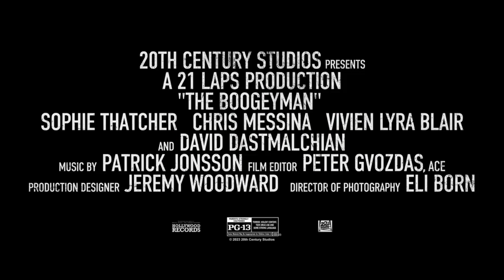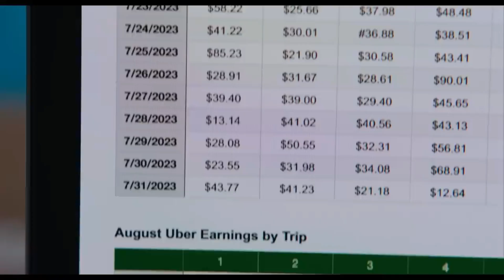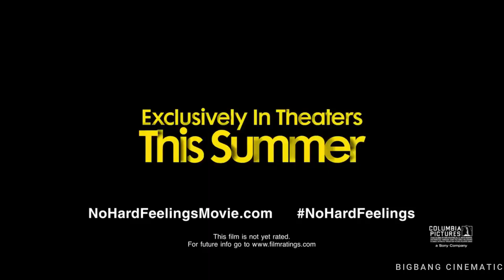Top Best Upcoming Movies Released in June 2023 Compilation {Trailers} HD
The list of all the best Movies coming to our screen this June.